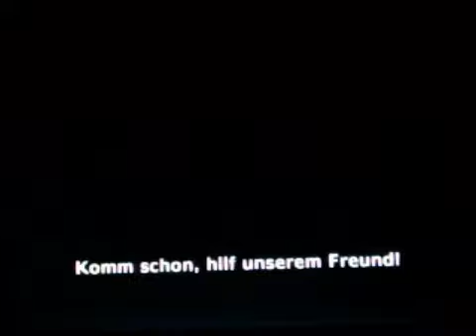Let's Play Viewtiful Joe [German] - Teil 15 [VS. Alastor]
German - Presented in Crappy Cam-O-Vision

Ah, natürlich. Sowas darf auch hier nicht fehlen: Der typische Rivale, der sich stets mit dem Helden der Geschichte anlegt und entweder stärker ist als dieser oder über ähnliche Fähigkeiten verfügt. Das riecht nach einem Job für... BLADEMASTER ALASTOR!